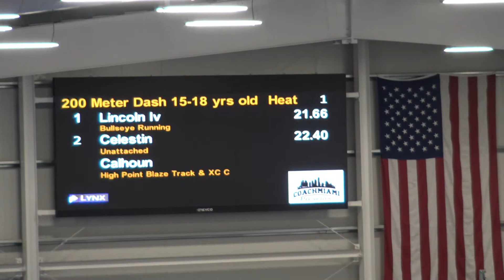Judson Lincoln, IV new 200m PR 21.66 11 27 2021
At The Coach Miami Presents The Beast Indoor Track Meet
at VA Beach